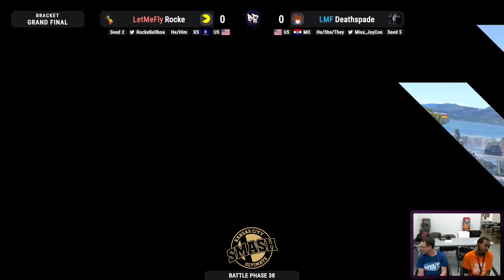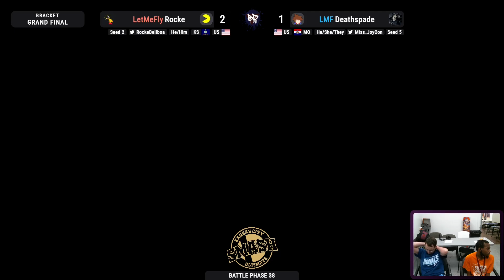Battle Phase 38 GRAND FINALS - Rocke vs Deathspade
Battle Phase is a weekly Smash Ultimate tournament held at Larry's Game Store in Olathe, KS.